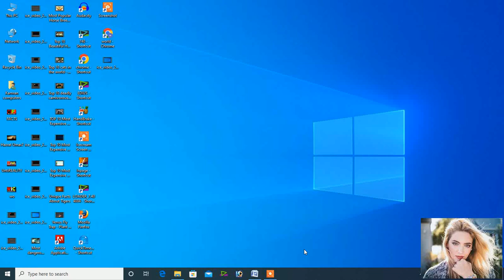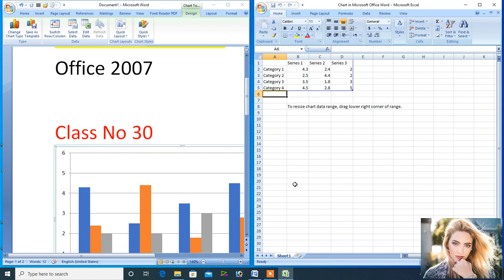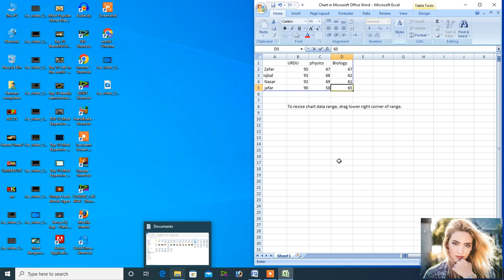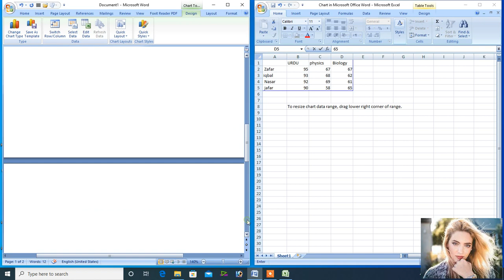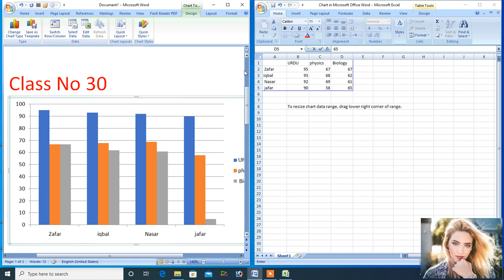How to work with office 2007| insering Chart|inserting chartin 2007| Urdu Hindi| Malik Iqbal Hussain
How to work with office 2007  insering Chart, when we insert chart , we see that it appears only in Excel. Then we work on this graph . and start working corectly / This Myth is used . this series is ony for the primary learners , who are very poor in Drawing Chart .chart,how to insert chart in ms word 2007,how to insert chart in ms word,how to insert a pie chart in word,insert chart in word,how to insert a chart in ms word 2007,how to insert a pie chart in word 2007,how to insert bar chart in ms word 2007,how to insert chart in ms powerpoint 2007,how to insert chart in word?,how to draw a chart in ms word 2010-ms office,word 2007: how to insert charts in word,how to make a chart in ms word 2007